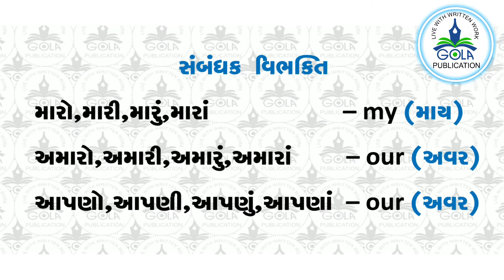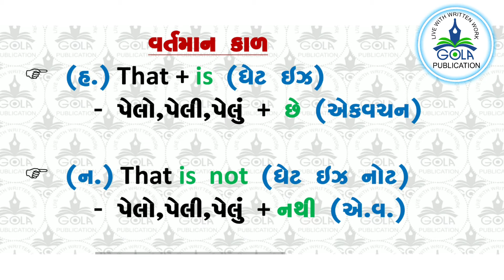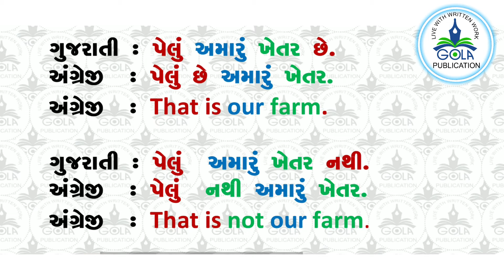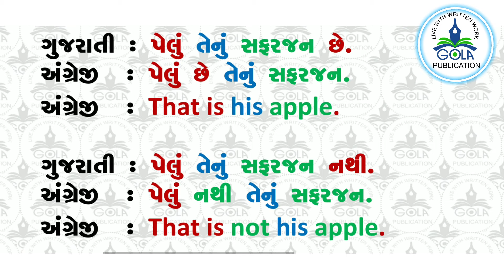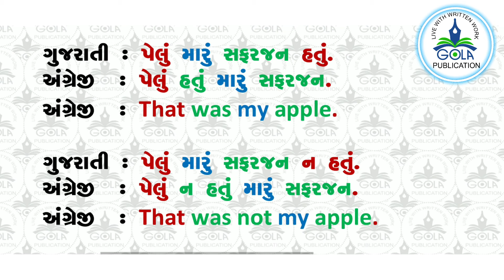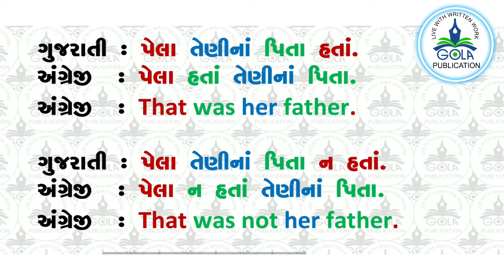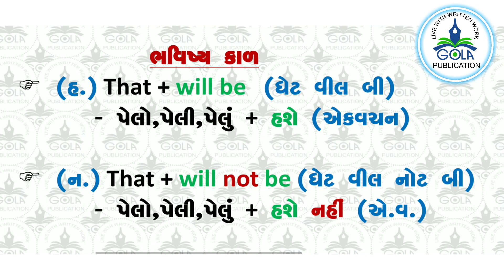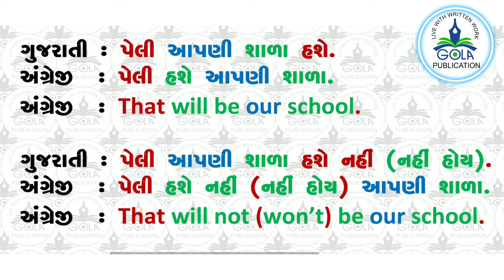Spoken English - That + Possessive Pronoun